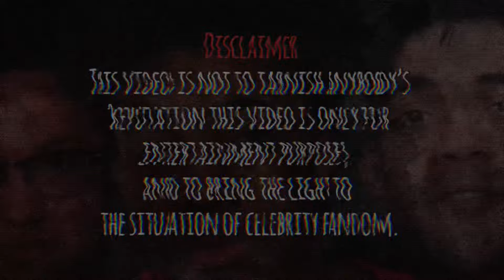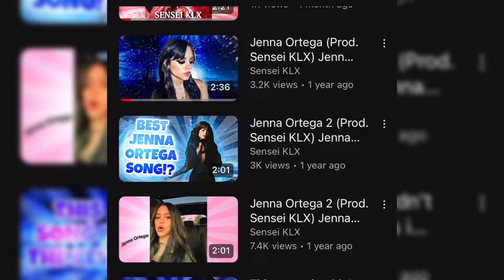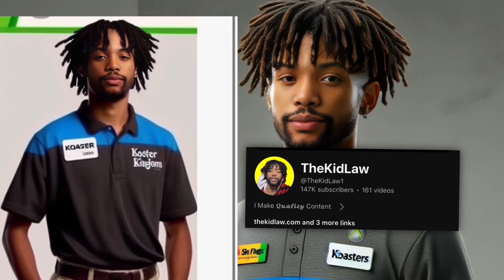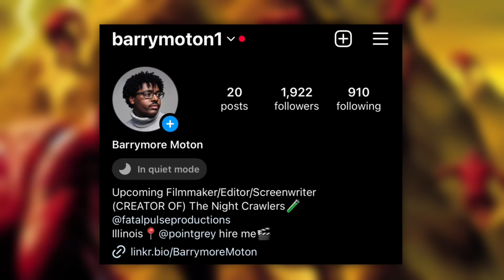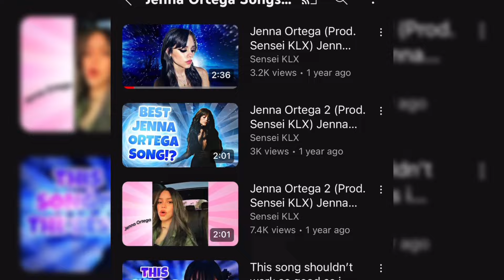These Jenna Ortega SIMPS MUST BE STOPPED!!!